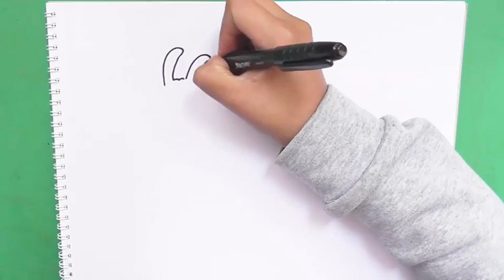Como dibujar y colorear paso a paso a Cabra - As drawing and coloring step to Cabra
En este video veremos cómo dibujar y pintar a    Cabra. Más dibujos para pintar en mi canal:
Aprendiendo a dibujar y pintar Facil y Divertido  a   Cabra; Es un animal de pequeña talla, con cuernos arqueados, muy ágil y adaptado a saltar y escalar.